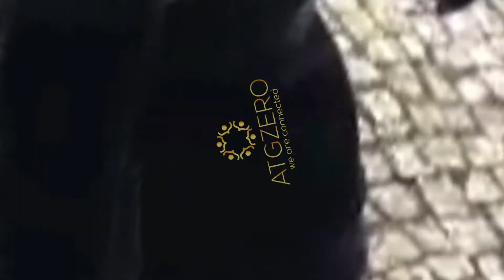Low Budget Inazuma Eleven For Kids But it's Head Soccer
First time playing Head Soccer...Well this is my second time recording so second time playing Head Soccer so I hope you enjoyed the gameplay style 😎 of my random games to play.